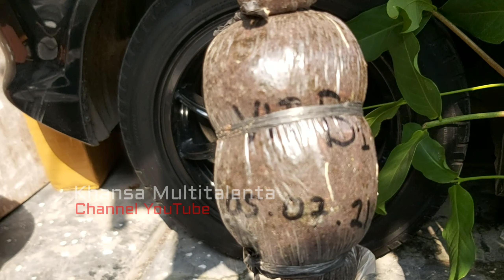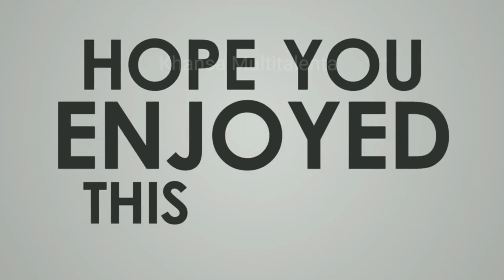Turun Cangkok Jambu Dalhari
Hasil turun cangkok Jambu Dalhari menggunakan zat perangsang tumbuh berupa ZPT Kimia Root Up dengan ZPT bawang merah